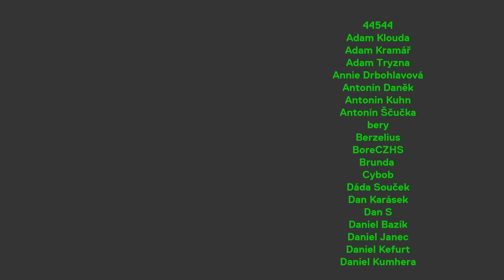Upřímný názor psychologa na Tinder, bodycount a polyamorii...(bonus z TALKu)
Hostem je český psycholog a terapeut Tomáš Kvapilík. Tenhle rozhovor mě moc bavil. A doufám, že i vás! Příjemný poslech :)

TALK
TALK je nezávislá internetová televize, která nedělá kompromisy – žádné reklamy, žádné spolupráce, žádné placené recenze. Pořady u nás připravují novináři a odborníci, kteří vědí, o čem mluví. Přinášíme do ČR obsah, který nepodceňuje diváka.

STANDA
SHOW